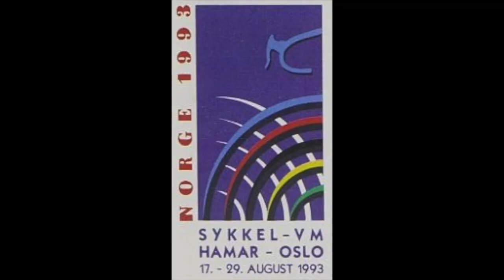How Lance Armstrong became World Champion at ONLY 21 YEARS OLD!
Lance Armstrong became the third youngest world champion in 1993 in Oslo and denying Miguel Indurain his triple crown moment!